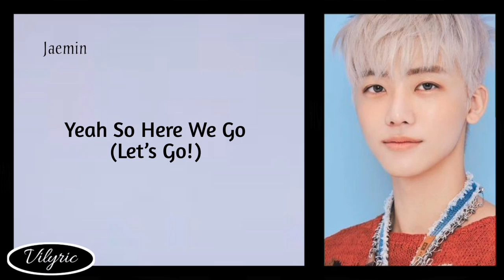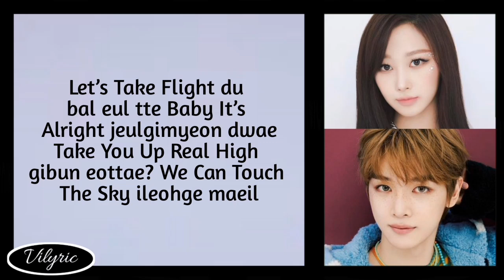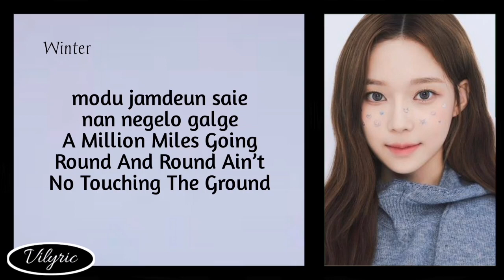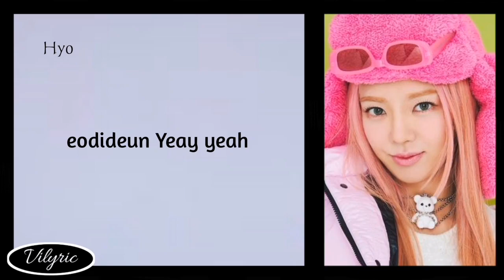SMTOWN (Enhyuk,Hyo,Taeyoung,Jaemin,Winter,Giselle,Seungchan) — JET ( Easy Lyric )